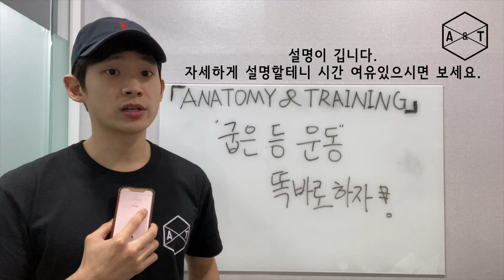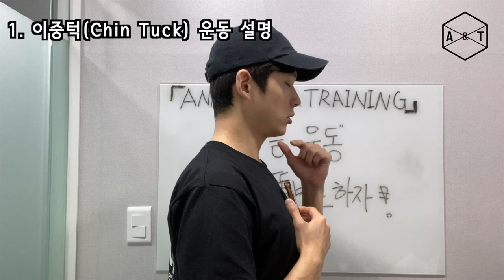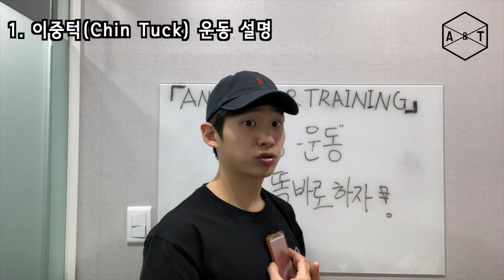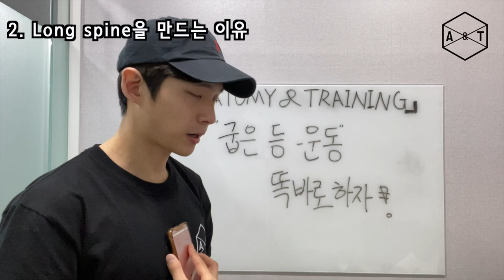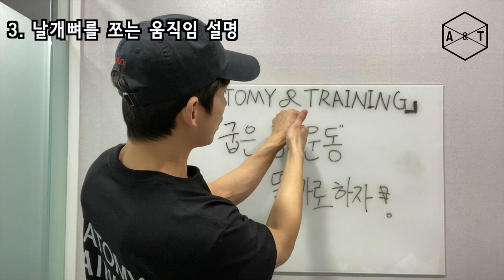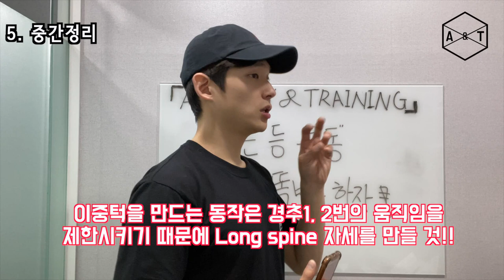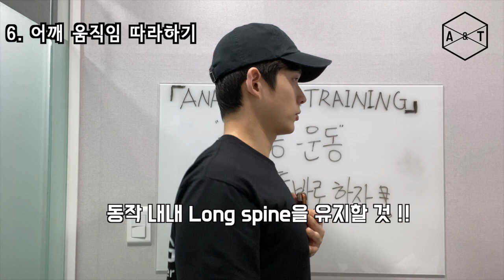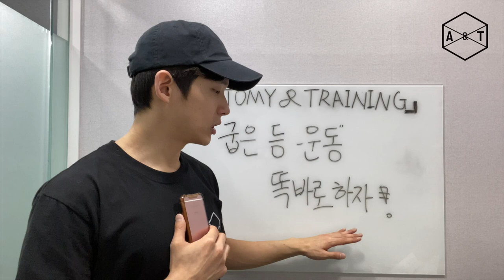등이 굽었다고? 2가지만 해보세요.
*자세한 운동처방은 건강운동관리사에게 지도 받으시길 바랍니다.

등이 굽었다고 해서 팔을 못 올리거나 항상 통증이 생기는 것은 아닙니다.
다만, 통증이 생길 가능성이 높아지는 것 뿐이죠.

흔히 굽은 등을 피기 위해 많이 하는 운동 중 두 가지는 다음과 같습니다.
(1) 턱 당기기 (이중턱 만들기)
(2) 날개뼈 조이기

하지만 이 두 가지 움직임은 굽은 등을 완화시키는 것이 아니라 또 다른 문제점을 만들어내는 움직임입니다.

벌레 잡겠다고 집을 태우는 격이죠.

왜 잘못되었고 어떻게 해야만 올바른 동작이 되는지, 해부학적으로 자세히 살펴보도록 하겠습니다.